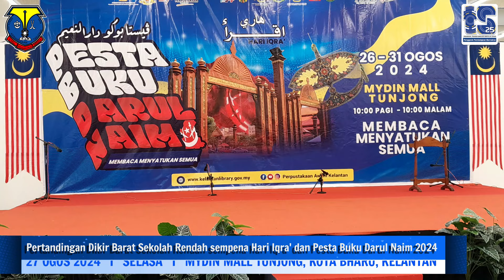Pertandingan Dikir Barat Sekolah Rendah sempena Hari Iqra' dan Pesta Buku Darul Naim 2024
27 OGOS 2024   I   SELASA   I   MYDIN MALL TUNJONG, KOTA BHARU